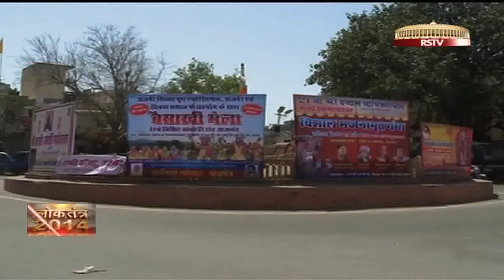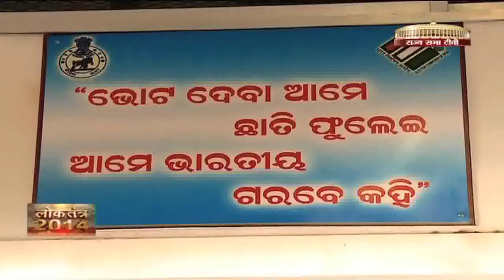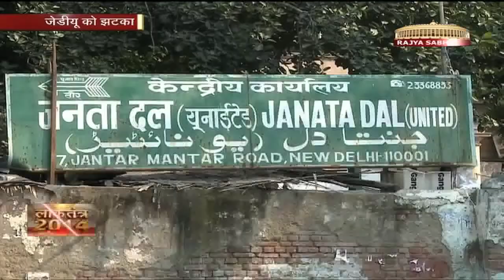Loktantra 2014 (ताज़ा चुनाव समाचार) - 15.04.14 (शाम)